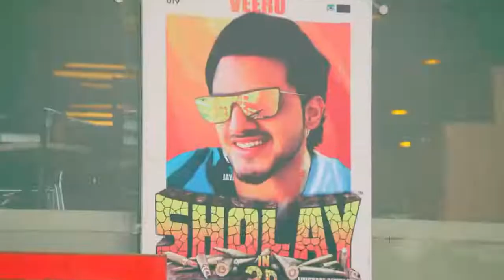(Stupid)Ye DiL💝 ta baliye jadu hai *most beautiful Love story*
Oooo khiji KANU hundi aiy dil💝 nyi dena to na karde HUD tere sare rud sakde ta tree bin nhi nhi Marne🌹🌹🌹🌹🌹🌹🌼🌼🌼🌼🌼🌼🌹🌼🌼🌼🌼🌼parpoz kisi nu kardena banda nhi gunah mera